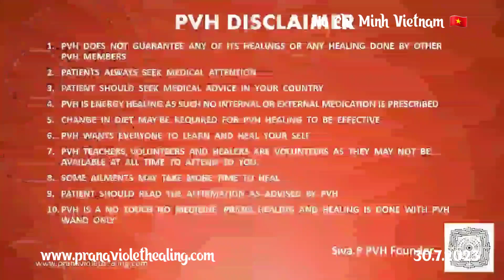PVH 1 min testimony after PVH workshop at Ho Chi Minh City Vietnam on 30.7.2023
1.Read Affirmations
2.Attend Distant Healing Sessions
3.Heal Yourself/Friends/Family With The Healing Wand
4.Follow PVH Diet
5.PVH Bed Yoga
6.Be Emotion Free
7.Maintain Spiritual Hygiene